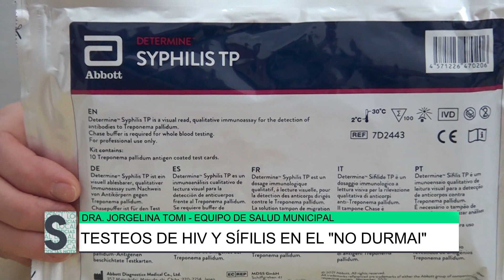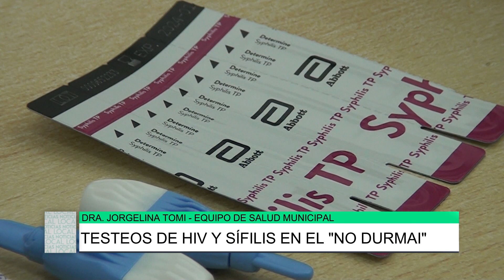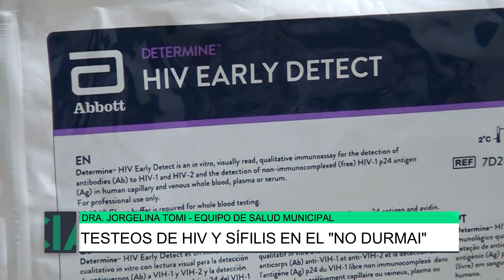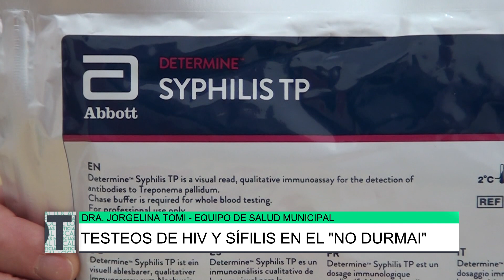Testeos de HIV y Sífilis en el No Durmai, Dra Jorgelina Tomi